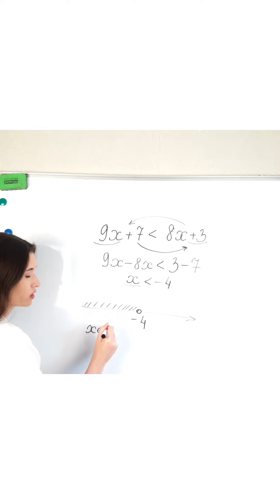Как решать неравенства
Приглашаю ребят в клуб подготовки к экзамену по математике «Я сдам ОГЭ».
Занятия проходят три раза в неделю: среда 14:00, пятница в 16:00, суббота в 17:30 (время Московское). Уроки проходят на платформе Zoom.
Буду рада видеть вас в числе своих учеников.

Также предлагаю курс подготовки к ОГЭ по математике в записи. Более 70 уроков по первой и второй части. Получить первые 5 уроков бесплатно. Отправьте сообщение «Хочу на тест драйв» в группу